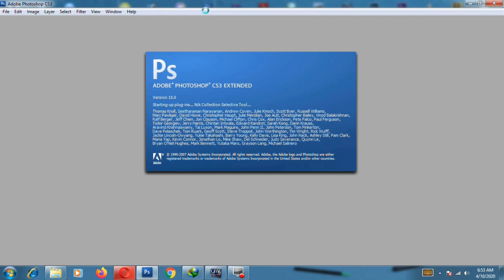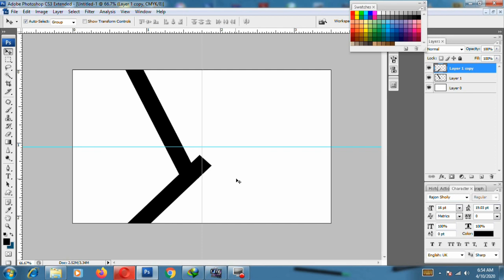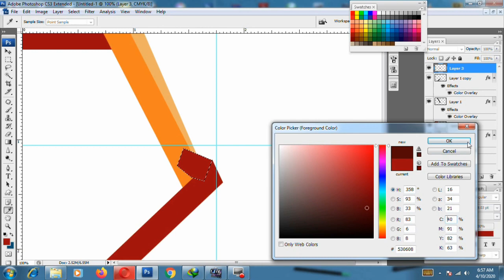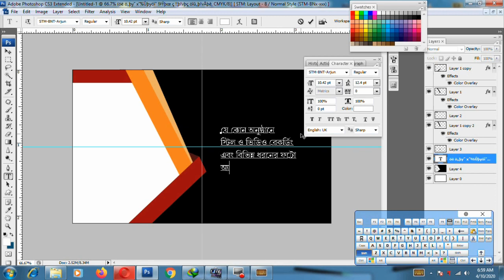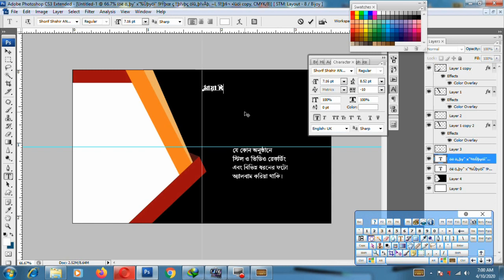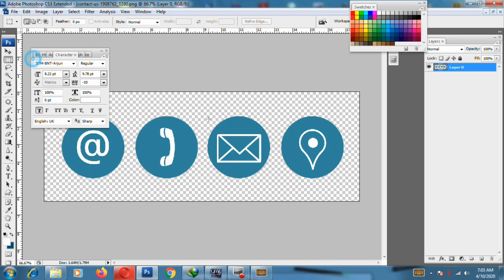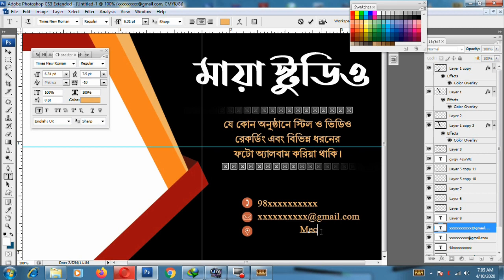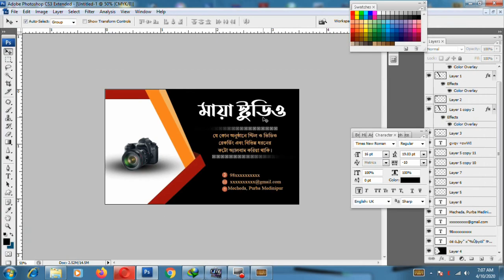How to Create Business Card in Photoshop |02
Creative_Card_Design Design Go!